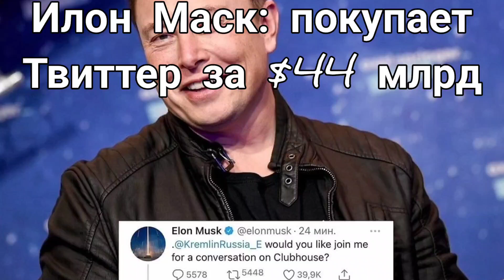Илон Маск: покупает Твиттер за $40 млрд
тыщ тыгыдыгыдыщ тыщ